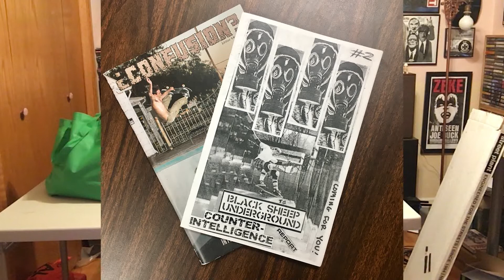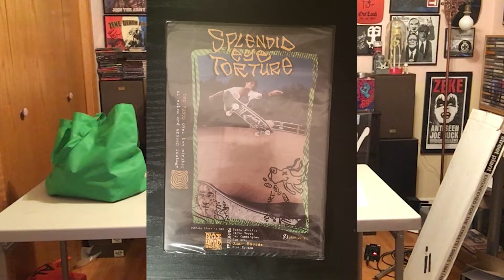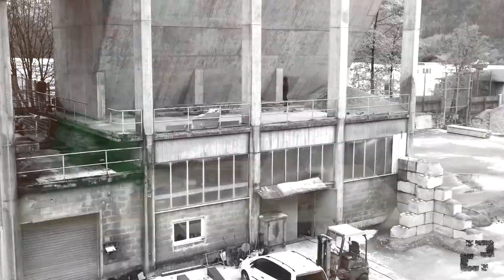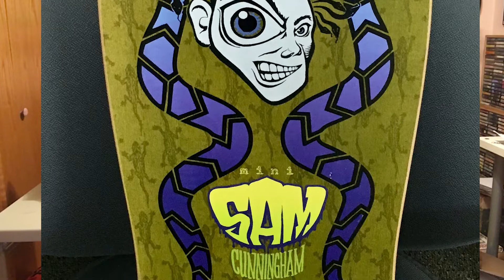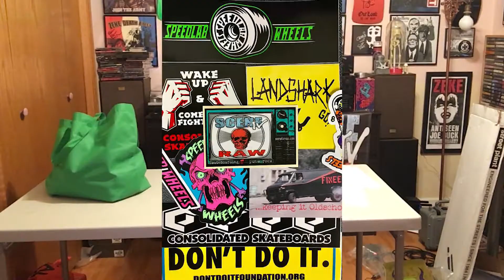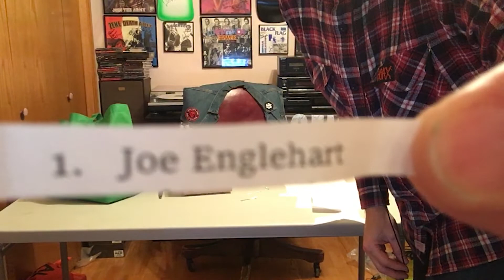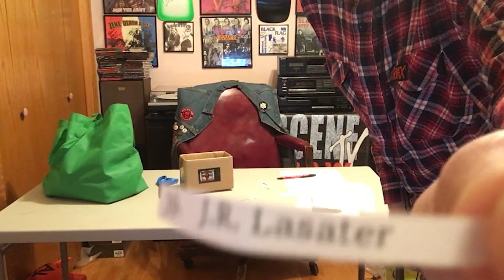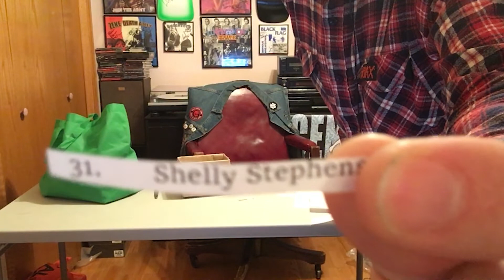$CENE TV Raw 24 PRIZE Drawing 3 2019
check out scenetvraw.com for more skate punk interviews and action